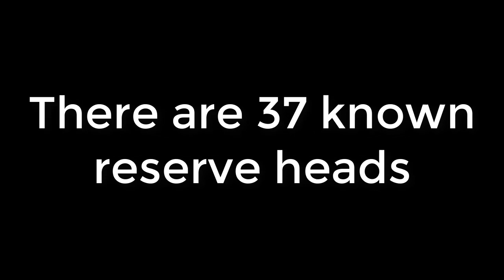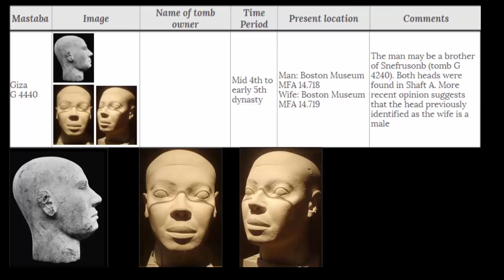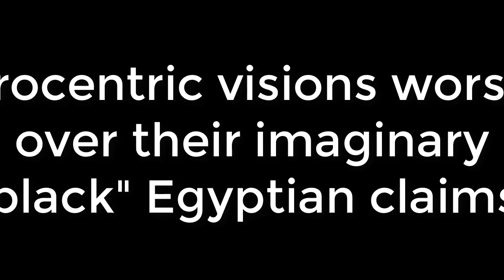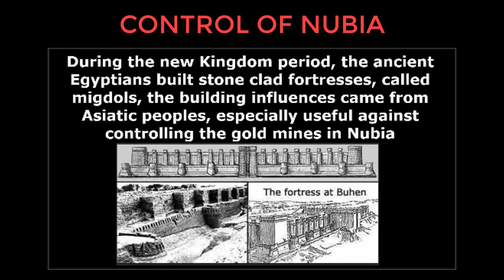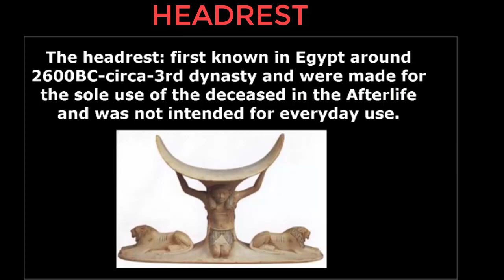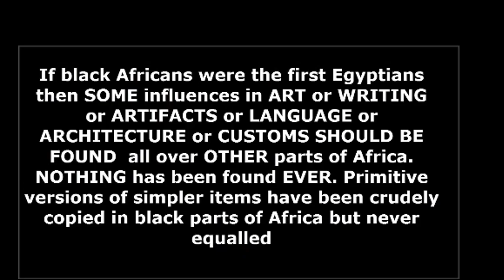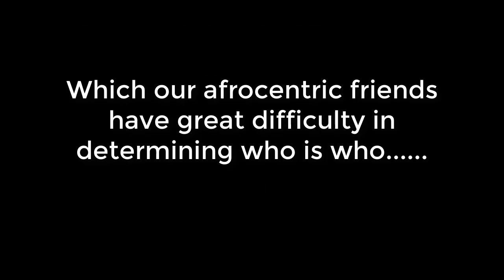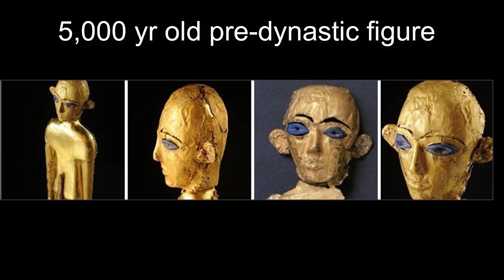ASUPEREGYPTIAN:Ancient Egyptians Shut Down Afrocentric Claims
Afrocentrics  will never learn that their ancestors were not the ancient Egyptians. But it is always good to give them a reality check